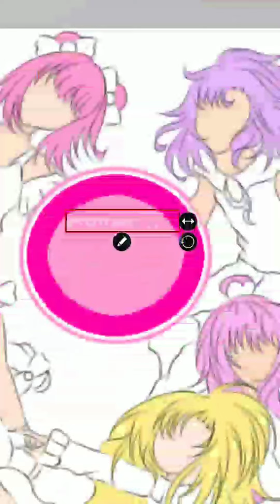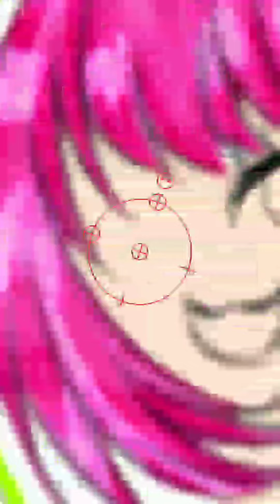Collaboration OC on IG with @melodyhana and My first OC